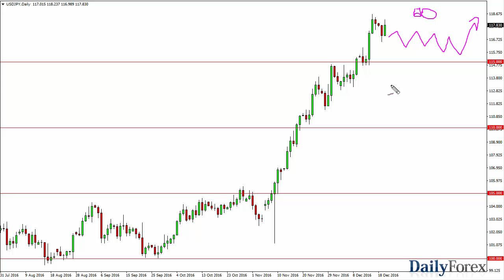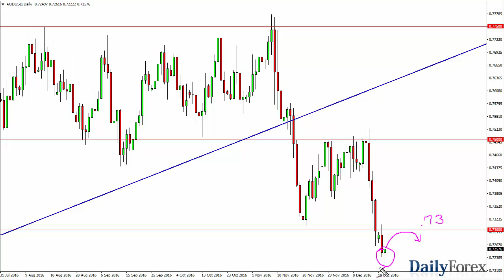USD/JPY and AUD/USD Forecast December 21, 2016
The US dollar rallied on Tuesday as we continue to see weakness in the Japanese yen. I believe that given enough time we will continue to reach to higher levels, perhaps reaching towards the 120 level. I think that will of course be a massively resistive area, but I also recognize that we are a bit overextended at that point and pullbacks are not only necessary, but going to be an invitation to start buying the US dollar yet again. I believe that the 115 level underneath is going to be massively supportive, and that that support extends all the way down to the 111 level. Ultimately, a supportive candle is reason enough to go long again and again, as I believe this becomes a “buy on the dips” type of marketplace.